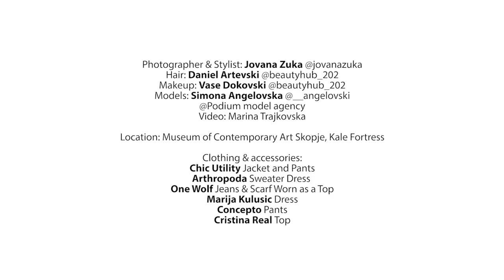UNITED FASHION @ FWSK Editorial shoot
Creations by UNITED FASHION designers and brands have "moved" to the well-known monumental locations in Skopje.

Video: Marina Trajkovska
Camera: Boris Ralev
Photographer & Stylist: Jovana Zuka
Hair: Daniel Artevski @beautyhub_202
Makeup: Vase Dokovski @beautyhub_202
Model: Simona Angelovska @podiummodelagency

Designers: One Wolf, Arthropoda, Concepto, Cristina Real, Marija Kulusic

Supported by the Creative Europe programme of the European Union.